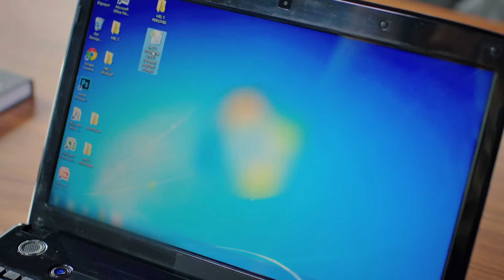The Most Exclusive Elcin Scenes #2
The Most Exclusive Elcin Scenes #2 - IT IS NOT POSSIBLE TO COPE